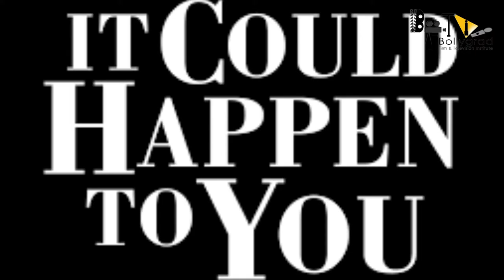K.G.F 2 | 41 Amazing Facts | Yash | Srinidhi Shetty | Sanjay Dutt | Prashanth N | Hombale Films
0:00 Intro
1:02 Which Character in K.G.F helped in development of the Character of Yash??
1:30 Who played the role of Young Rocky in K.G.F?
2:28 Who Recommended Anmol for the role of Young Rocky?
2:58 What did Yash Said about his role in K.G.F and K.G.F 2??

Cast -
 Yash
Sanjay Dutt
 Raveen Tandon

Credits:
Anchor:-Aparna
Script By:-Manisha Jain
Editor:-Shubham Agarwal